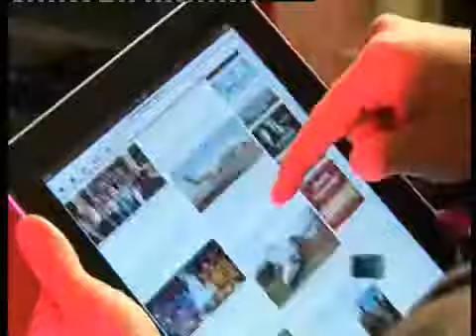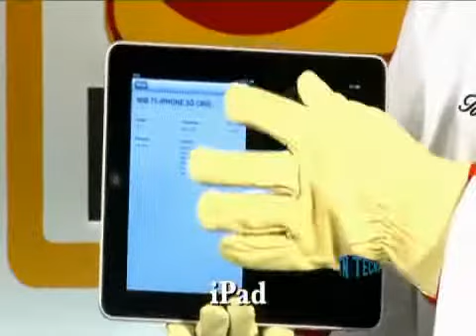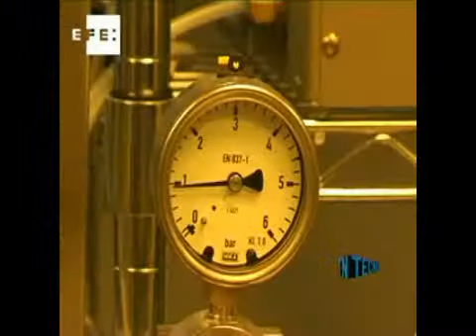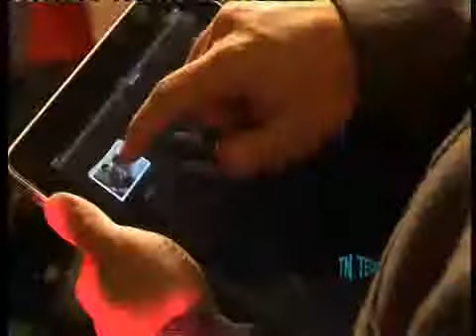TN Tecno 65-1 Furor por el iPad, capa de invisibilidad y campeonato de frisbee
Primera aparición de un iPad en TN Tecno.